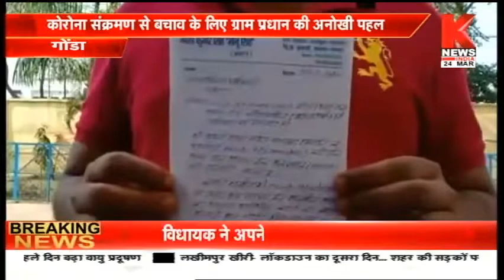Gonda : ग्राम प्रधान ने जिला प्रशासन को सहायता देने की पहल की || Knews